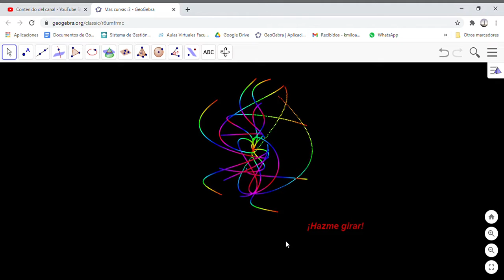Colores RGB en Geogebra